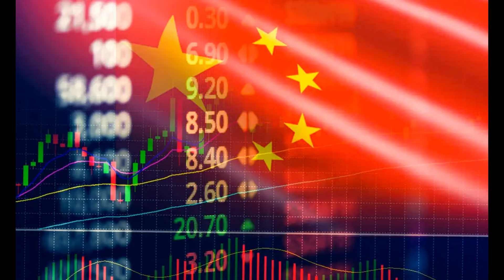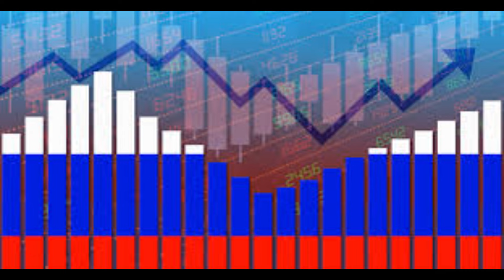The Power Players of Asia: China, India, Japan, Russia, South Korea | Asia's Strong Narrative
Explore the formidable forces shaping Asia's global narrative. From China's economic prowess to India's military might, Japan's technological excellence, Russia's strategic maneuvers, and South Korea's remarkable ascent, discover how these five prominent powers influence the dynamics of the continent and beyond. Join us as we delve into the economic, military, and technological strengths of these key players on the world stage.